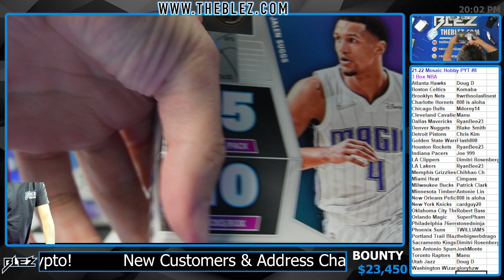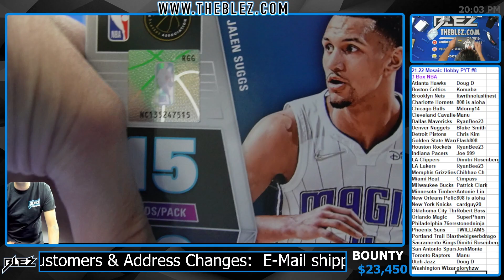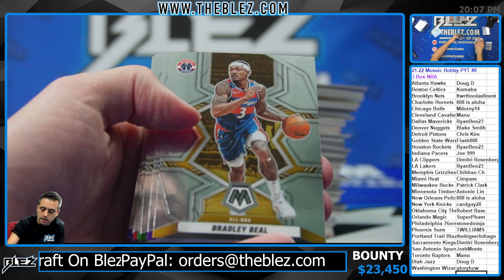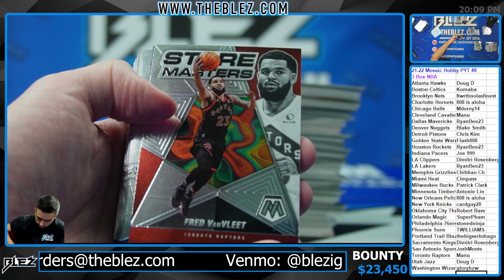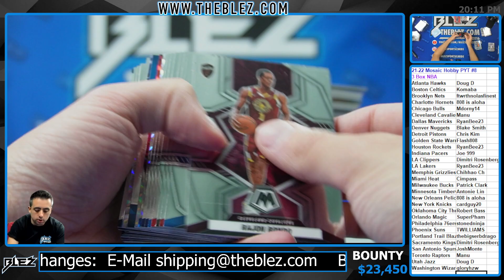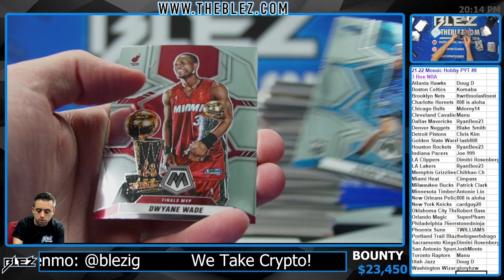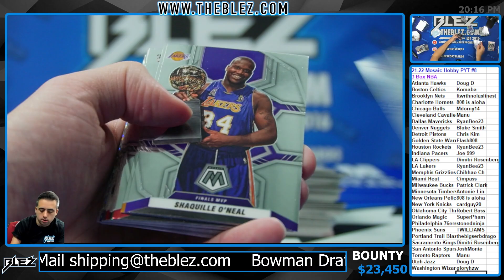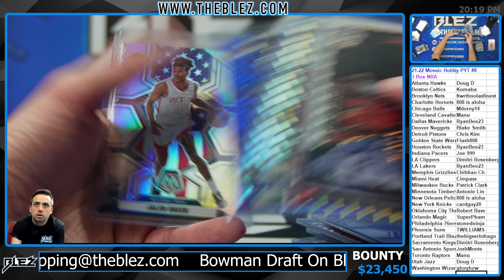2021 22 Panini Mosaic Hobby NBA 3 Box Break #8 PICK YOUR TEAM